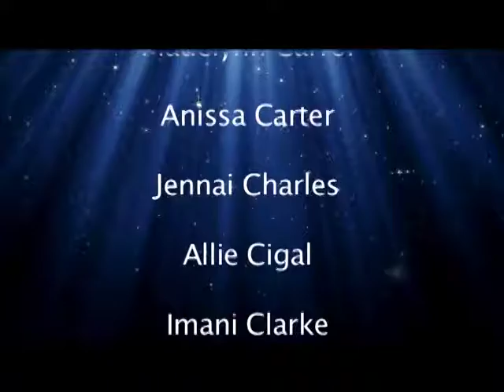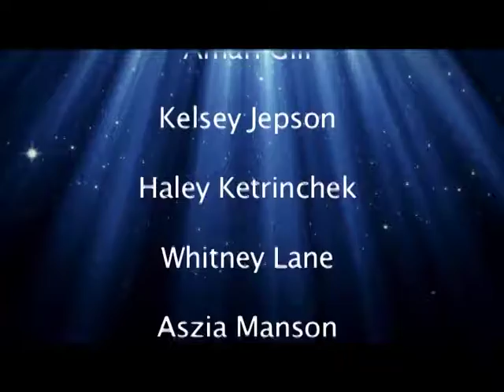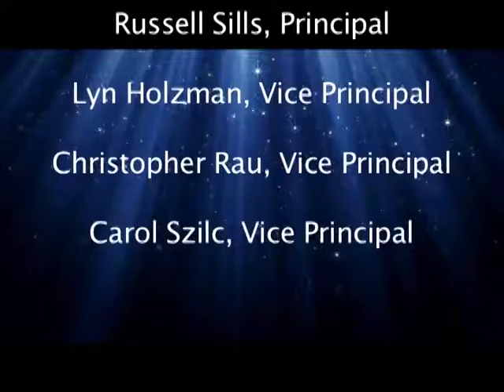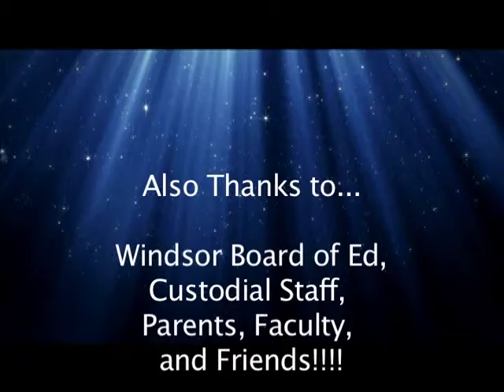2012 WHS Winter Concert Part 2